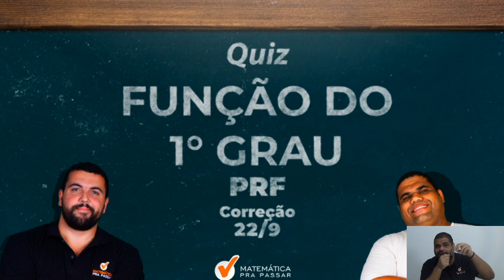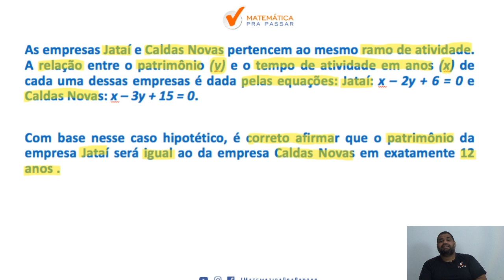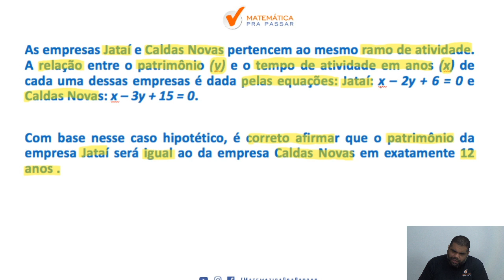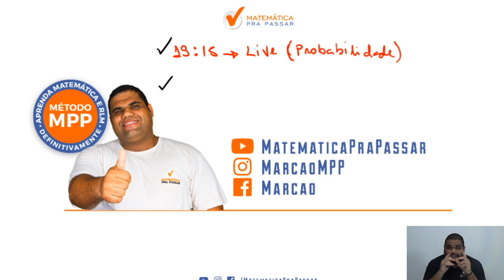Correção do Quiz : Aprenda Função do Primeiro grau para PRF .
Quer Aprender Matemática para a prova da PRF?

Então assista esse vídeo onde nosso professor,Marcão, irá te ensinar uma técnica infalível com Método MPP para as questões sobre funções do primeiro grau  e você , com certeza , vai arrebentar na prova de Matemática da PM-SP.

Nessa aula você irá ver que Matemática para o concurso da PRF não é um bicho de 7 cabeças e com o MÉTODO MPP você terá um passo a passo rumo a sua aprovação na PM-SP.